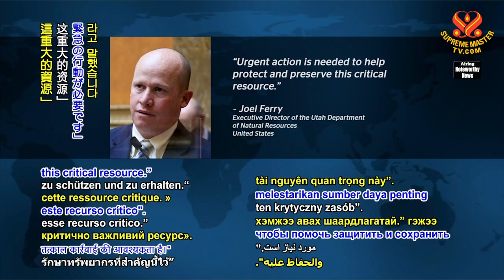1787 NWN 2 Great Salt Lake in United States falls to record low level 6m